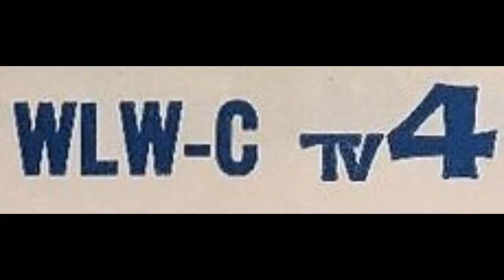WCMH ID History (1949-2015)